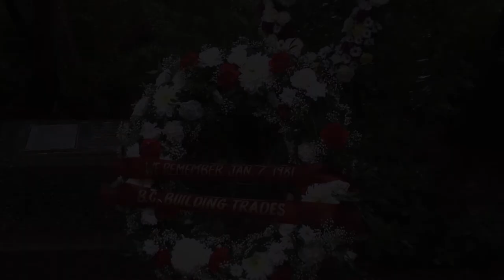VIDEO: The 2018 Bentall IV memorial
January 7 marked the 37th anniversary of the Bentall IV tragedy, when Gunther Couvreux, Brian Stevenson, Donald W. Davis, and Yrjo Mitrunen fell to their deaths from the 36th floor of Bentall Tower IV in downtown Vancouver after a fly form used for pouring concrete collapsed.

Every year the four men are commemorated at a ceremony held across the street from Bentall Tower IV. BC Building Trades executive director Tom Sigurdson hosted the event and spoke to the Journal of Commerce about the importance of safety in construction and other workplace environments.

WorkSafeBC vice president of prevention services Al Johnson explained how the event reminds him at the start of every year to redouble his efforts to prevent workplace accidents, and BC Insulators business manager Lee Loftus spoke of working near the accident on the day it happened and how the event affected the industry at the time.

JOC News Service